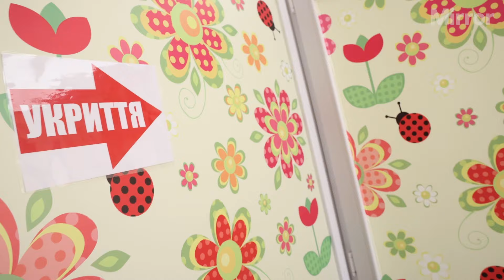Learning to live with war: Ukraine two years on from Putin’s full-scale invasion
Ukraine War Two Year Anniversary: Ahead of the second anniversary of the Russian invasion, Andryi has shared his experience of running for his life with wife Vlada and young daughter Sasha in Ukraine.

A father in war-torn Ukraine has told the Mirror of a desperate dash to rescue his baby at the family’s battered home, as the country marks two years since the Russian invasion.

Continue reading at The Mirror: EXCLUSIVE: Ukraine dad's faith in allies as war horrors continue to threaten wife and young daughter